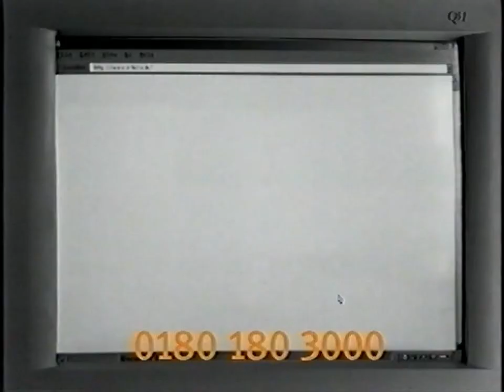Otelo Werbung Wuffi 2000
Kind bestellt Riesen-Hund online